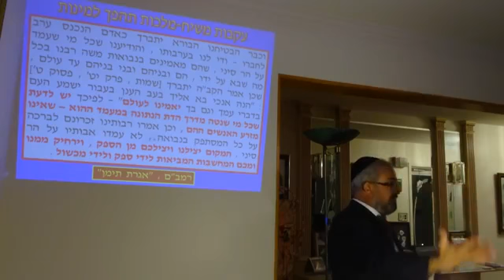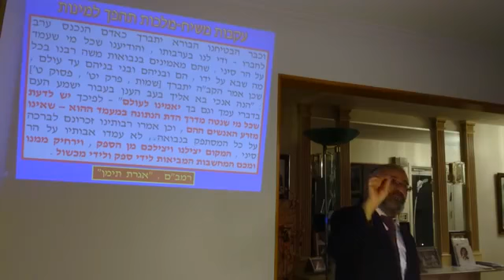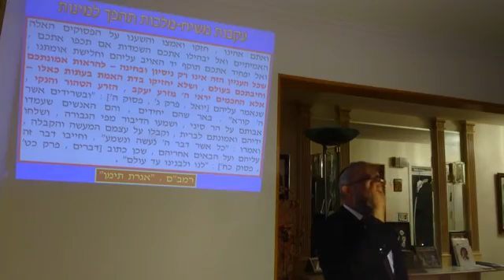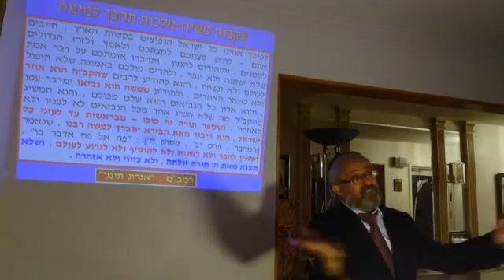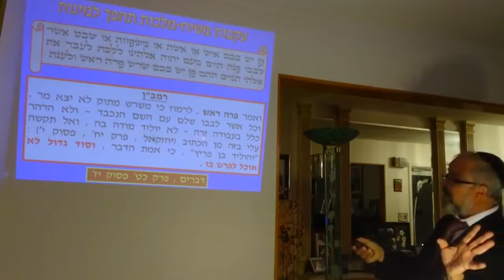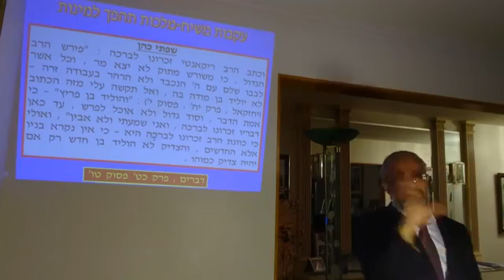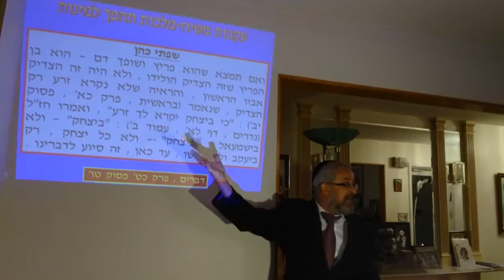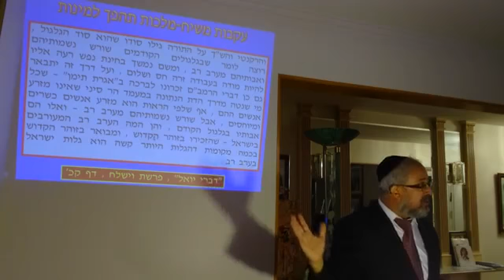הרב ינון קלזאן אחרית הימים - בעקבות משיח - המלכות תהפך למינות - חלק ג - 1 הרצאה ברמה גבוהה חובה!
להורדה חינם ללא הרשמה 600 הרצאות לשמיעה וחלק לצפייה של הרב ינון קלזאן (בכל הורדה עד 90 קבצים) לחצו על הקישור הבא

5 הרצאות לשמיעה על מלחמת גוג ומגוג 4 חלקים+הרצאת מבוא לאחרית הימים מאת הרב ינון קלזאן
זהו קישור הורדה ישיר לוחצים והקובץ מתחיל לרדת

5 הרצאות לצפייה על מלחמת גוג ומגוג 4 חלקים+הרצאת מבוא לאחרית הימים מאת הרב ינון קלזאן
74 שיעורים לשמיעה (כ-80 שעות) במגוון נושאים מאחרית הימים מאת הרב ינון קלזאן שהוא מרצה בכיר בארגון 'ערכים'

חלק מההרצאות:
תחיית המתים
מלחמת גוג ומגוג
האסלם באחרית הימים
גלות ישמעאל באחרית הימים
תהליך הגאולה באחרית הימים
מלחמות ישמעאל ואדום באחרית הימים על פי ספר הזוהר
קריסת כל האידאולוגיות באחרית הימים
שלום עולמי והמלחמה האחרונה שלפניו
הנסיונות שלפני הגאולה
ירושלים ומלחמת גוג ומגוג
הסכסוך הערבי ישראלי בראי הנבואה והקבלה
הקשר שבין מלחמת גוג ומגוג וחג הסוכות
פרשת נצבים –הנבואה על תהליך הגאולה באחרית הימים
פרשת שופטים –מלך בישראל – המלך המשיח
השורשים הרוחניים של הסכסוך הערבי ישראלי
ירושלים והבעיה ״הפלסטינאית״ בראי הנבואה והקבלה
פלייליסטים לצפייה על אחרית הימים

להורדת הרצאות לצפייה ושמיעה של הרב ינון קלזאן ואלפי הרצאות של רבנים נוספים: הרב מיכאל לסרי, הרב אהרון לוי, הרב צבי ענבל, הרב שלום סרברניק ועוד כנסו לאתר ערכים

מעוניינים לשמוע עצות מקצועיות בחינוך ילדים? הקליקו לעצות מקצועיות בחינוך ילדים הדרכה בנושא

ספר תורה כתיבת ספר תורה הלכות ומידע חשוב כנסו

בית המקדש
בית המקדש
בית המקדש השלישי
בית המקדש השלישי
המשיח
המשיח
משיח בן דוד
משיח בן דוד
משיח בן יוסף
משיח בן יוסף
אחרית הימים
אחרית הימים
אחרית הימים
אחרית הימים
הגאולה
הגאולה
מלחמת גוג ומגוג
מלחמת גוג ומגוג
הרב ינון קלזאן אחרית הימים